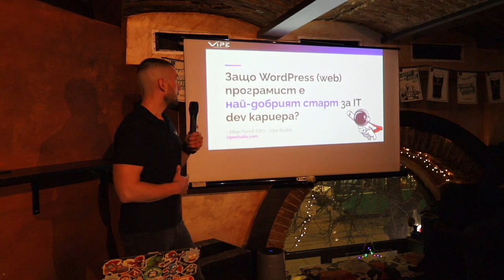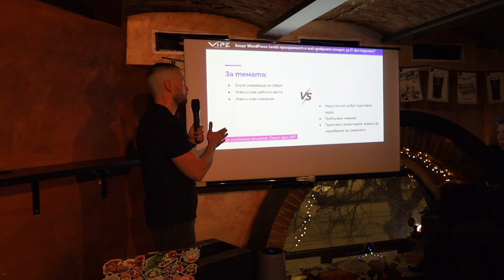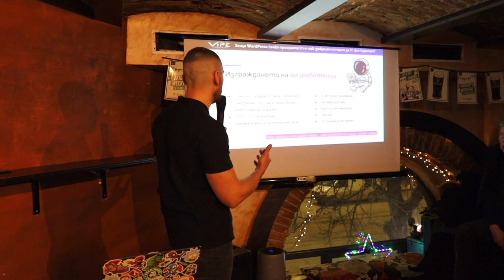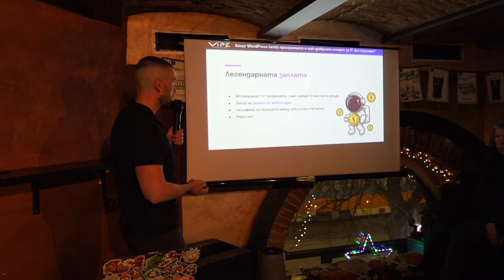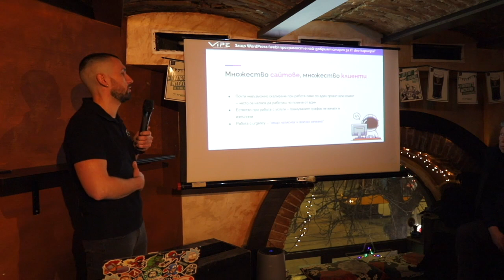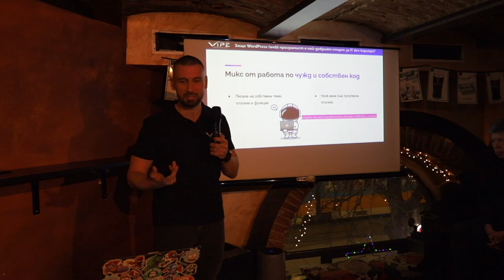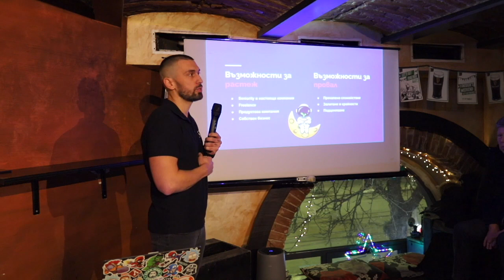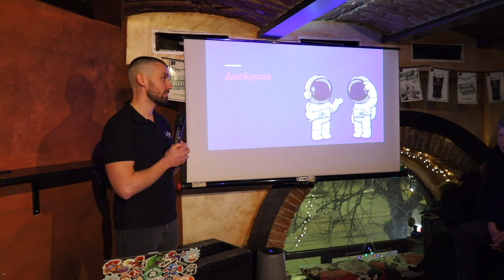Защо WordPress (web) програмист е най-добрият старт за IT dev кариера?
По време на презентацията си Иван по лесен и достъпен начин показва защо кодирането на онлайн платформи и сайтове е добро начало за всеки, който започва кариера в технологичната индустрия. Доста разработчици пропускат WordPress поради схващането, че се използва само за създаване на бързи и лесни сайтове с drag-and-drop.

Научете как WordPress може да се използва като бек-енд система за управление за различни по големина и сложност уеб приложения и научете повече за широкия набор от технологии и умения, необходими за програмиране с WordPress.